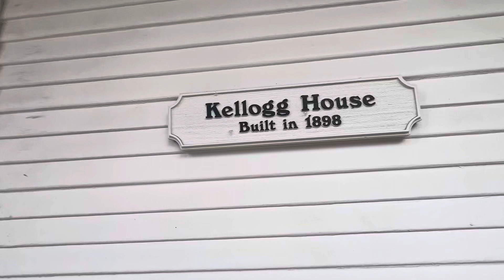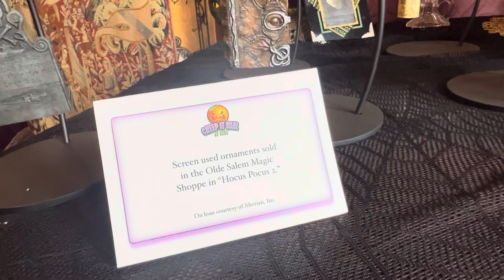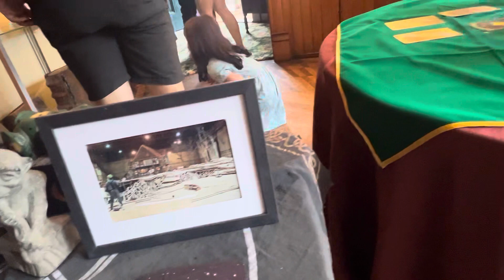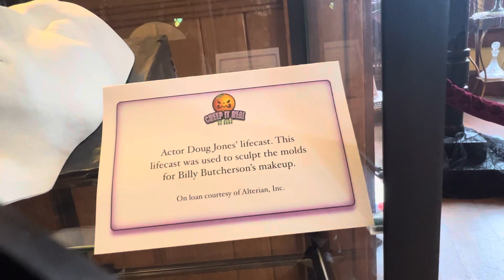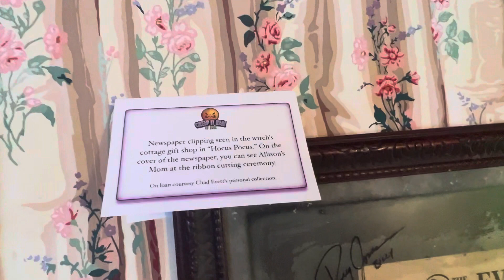Hocus Pocus museum walk-through at Creep It Real OC 2023 ￼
Welcome, witches and wizards, to a bewitching journey as we celebrate the 30th ANNIVERSARY OF HOCUS POCUS! 🧹 Join us for a spellbinding tour as we walk you through the enchanting museum, recorded inside the historic and haunted Kellogg House at the Heritage Museum of Orange County. This enchanting event is proudly presented by the Dizney Coast to Coast Podcast!

🪄 ACTUAL PROPS AND PIECES: Get ready to immerse yourself in the magic. As you step deeper into the museum, you'll discover the ACTUAL PROPS and PIECES used in "HOCUS POCUS" and "HOCUS POCUS 2."

🧙‍♀️ ORIGINAL CONCEPT ART: Marvel at the walls adorned with ORIGINAL CONCEPT ART that brought Winifred, Sarah, and Mary Sanderson to life. See how their iconic appearances evolved from concept to the big screen.

📸 BEHIND THE SCENES: Take a peek behind the curtain with an array of BEHIND-THE-SCENES PHOTOS. Explore the magic of filmmaking as you view candid shots of the cast and crew at work, and see how the enchanting world of Hocus Pocus was created.

🧥 COSTUMES GALORE: The next stop on our tour is a breathtaking display of the COSTUMES worn by the characters.